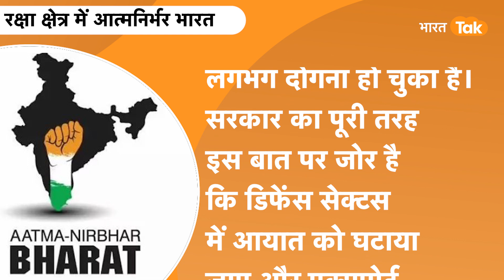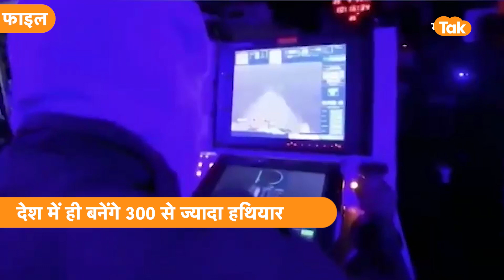Defence Export:रक्षा निर्यात में भारत India का नया रिकॉर्ड,सालभर में बेच डाले13,000 करोड़ के हथियार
देश के प्रधानमंत्री ने 18 जुलाई को भारतीय नौसेना के 'स्वावलंबन' कार्यक्रम में जो रास्ता दिखाया. देश पिछले कुछ साल से उसी रास्ते पर चल रहा है। चाहे आकाश मिसाइल के एडवांस वर्जन का सफल परीक्षण हो...या ब्रह्मोस मिसाइल के एंटी शिप वर्जन का सफल परीक्षण...या फिर में सुखोई फाइटर जेट से ब्रह्मोस मिसाइल का कामयाब टेस्ट...या सुखोई फाइटर जेट के लिए स्वदेसी ट्रैकिंग सिस्टम बनाने के लिए किया गया करार...भारत की ताकत की ये वो चंद तस्वीरें हैं जो रक्षा क्षेत्र में भारत की तेजी से बढ़ती आत्मनिर्भर की मिसाल पेश कर रही हैं. यानि इन हथियारों को मेक इन इंडिया मिशन के तहत देश में ही बनाया जा रहा है...